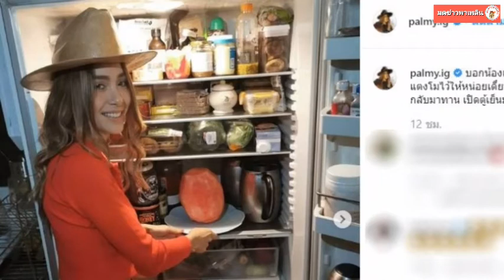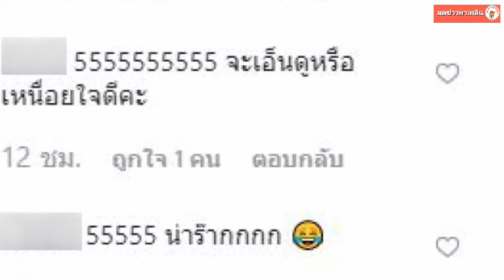ปาล์มมี่ บอกแม่บ้านปอกแตงโม